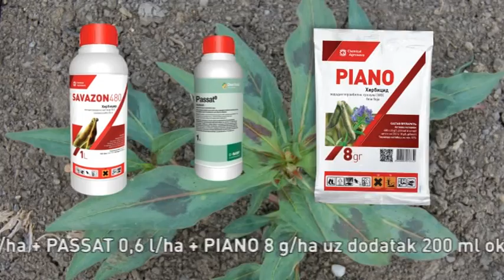CA vasa sansa za 24 05 2014